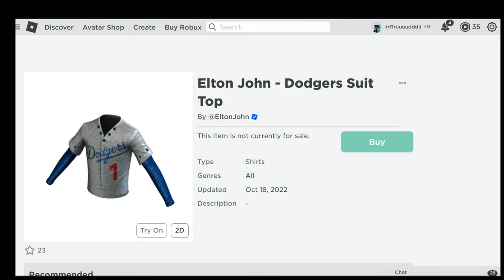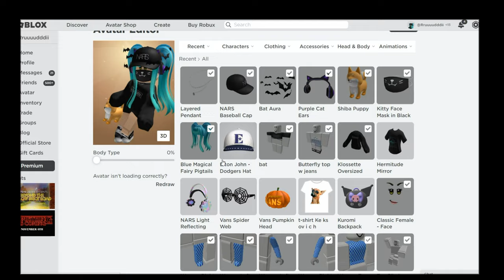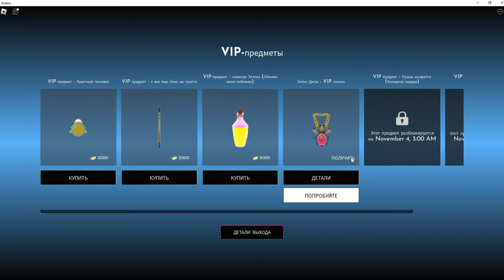Как Получить ВЕЩИ ОТ ЭЛТОНА ДЖОНА в Ивенте Elton John Presents 'Beyond The Yellow Brick Road'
Карта с ивентом(название и ссылка)👉Elton John Presents 'Beyond The Yellow Brick Road'